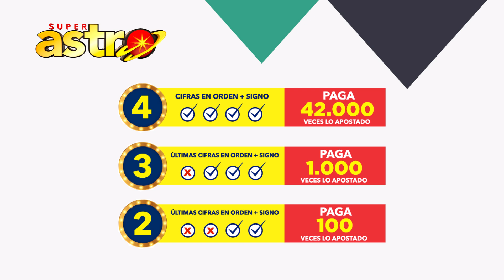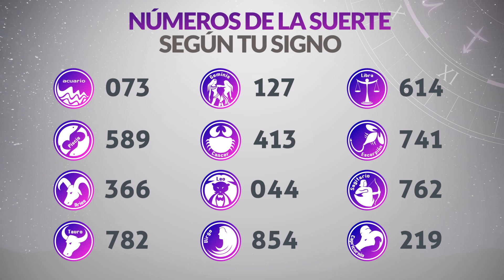Resultado de ASTRO SOL del Martes 28 de Junio de 2022 | SUPER ASTRO 😱💰🚨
Astro sol del veintiocho de junio
Super Astro del veintiocho de junio
Chance Chances
loteria loterias
Resultado de Astro Sol veintiocho de junio
Ultimo resultado del sorteo de Astro Sol
SUPER astro
loteria astro
invierte
resultados gana
loterias gana